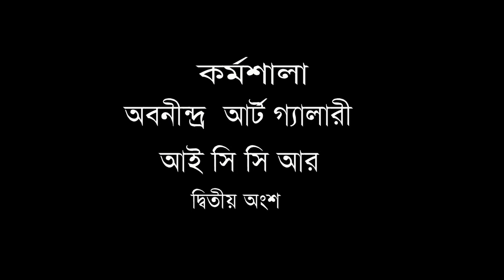Bratati Parampara । Eso Abritti Kori Poetry Workshop।Part 2।ICCR।Bratati Bandyopadhyay।Pradip Ghosh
A poetry recitation workshop organised by Kabyayan in the year 2012 that brought together the pillars of this field to pass on their knowledge to the little buds. Esho Abritti Kori had Bratati bandopadhyay, Jagannath Basu, Pradip Ghosh, Pabitra Sarkar, Suman Mukhopadhyay, Utpal Kundu and Chitra Sen emphasised and elaborated on techniques and interpretation necessary for reciting poetry. The workshop, an endeavour of learning and practice, was held at the ICCR. This is the second part .